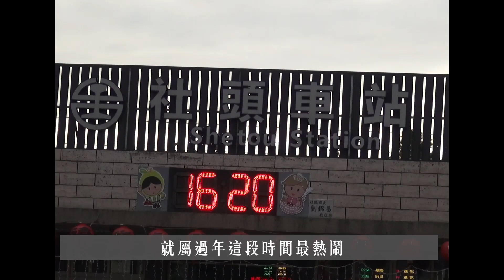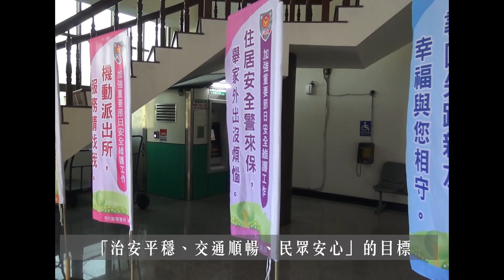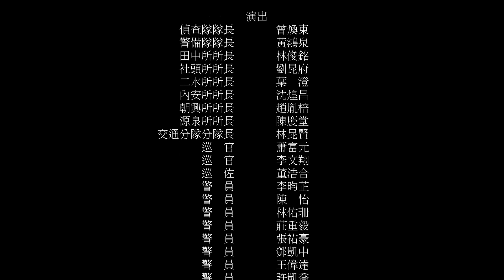彰化縣警察局田中分局109年加強重要節日安全維護工作宣導短片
彰化縣警察局田中分局109年加強重要節日安全維護工作宣導短片，田中分局分局長為推廣田中分局春節期間在地服務，同時向大眾介紹各項便民服務，供大眾運用，本分局本著 「治安平穩、交通順暢、民眾安心」的精神服務大眾，也希望每一位返家團圓的遊子們，能感受到田中分局的溫暖。
田中分局關心您，祝福大家鼠年行大運。